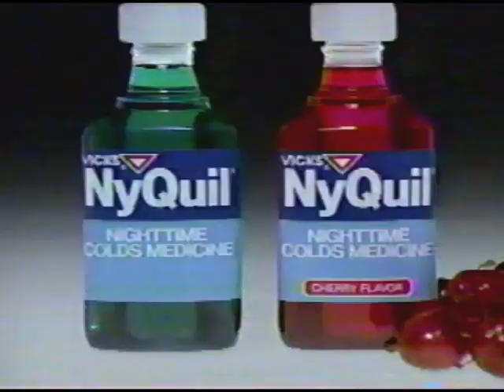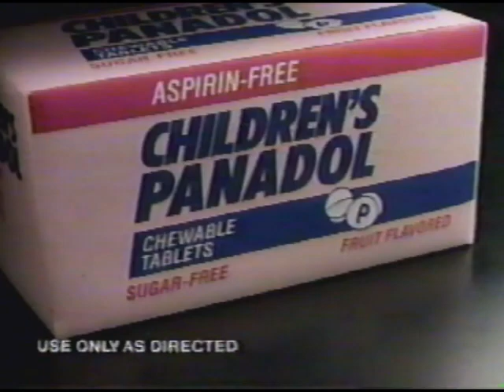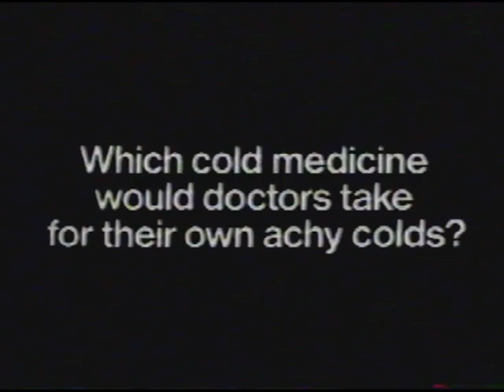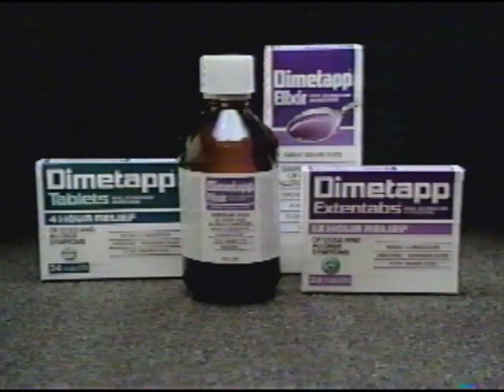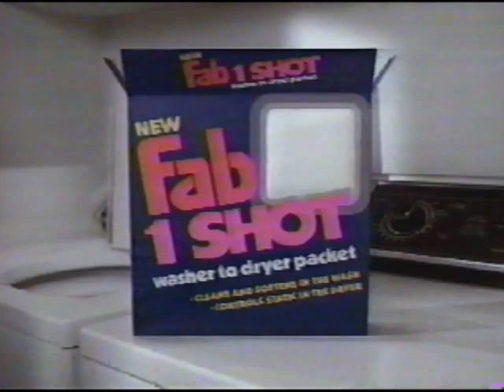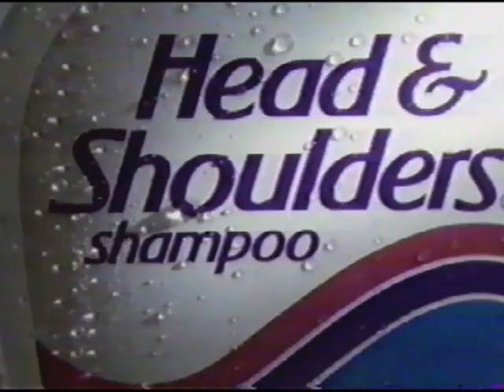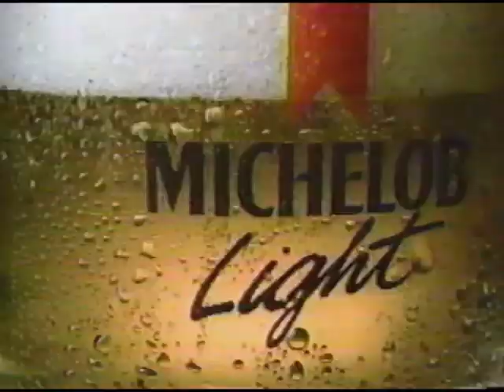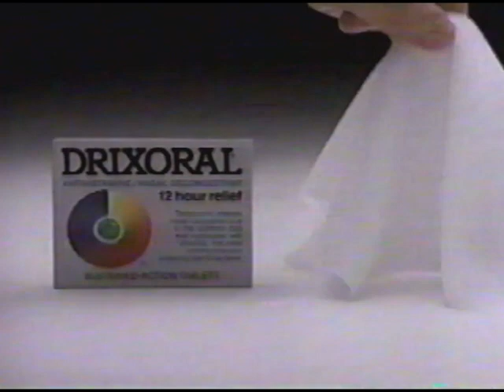Commercials from "An Officer and a Gentleman" Broadcast WPTF 28 Raleigh Durham - Likely 1-3-1988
Commercials from the broadcast. Guessing this would be from January 3, 1988. Copyright to respective holders, no rights given or implied. Posted for historical study.